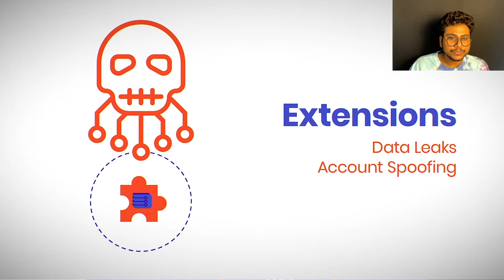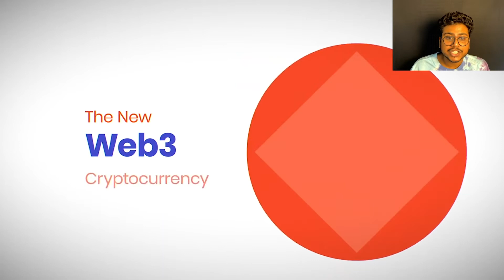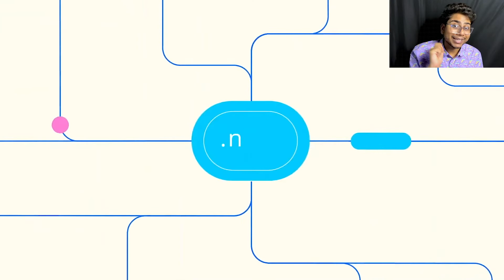W3WD E5: Universal Basic Income & Web3 (Santi Siri)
“The exciting thing with crypto to me is that we don't need to wait for anyone's permission in order to explore and implement some of these ideas” - Santiago Siri

Santiago Siri is the founder of Democracy Earth and ProofofHumanityDAO. He is building the Universal Basic Income (UBI) token via proof of humanity.

In this episode, Dhee and Santiago discuss:

• Universal Basic Income (UBI)
• Santiago’s inspiration to build UBI
• Proof of Humanity
• Santiago’s meeting with Vitalik Buterin
• Differences between government projects and crypto projects

To stay up to date on all things Web3 with Dhee, you can follow Dheeraj Shah on Twitter @DheerajShah_ and Web3 with Dhee @web3withDhee. You can follow our guest, Santi, on Twitter @santisiri.